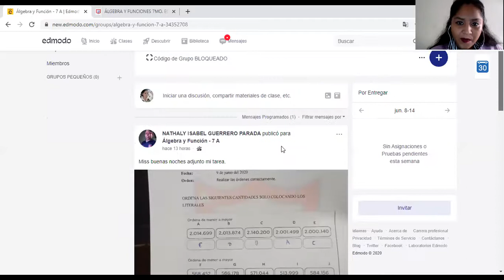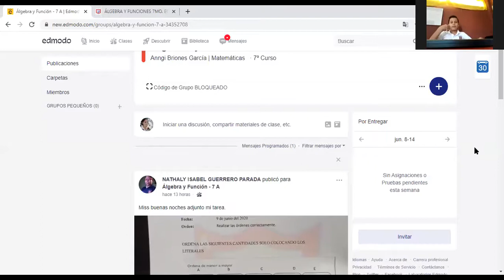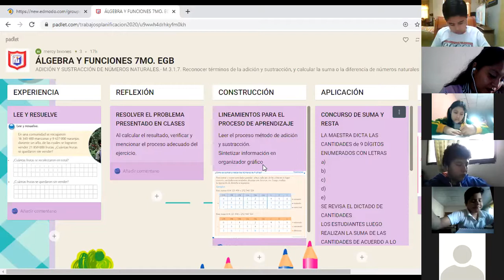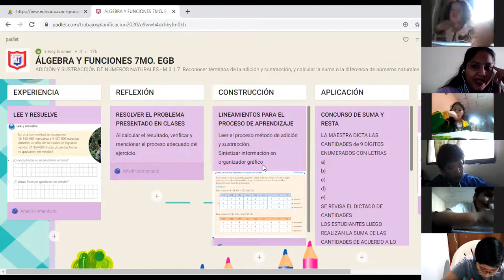7MO ACTIVIDAD ALGEBRA